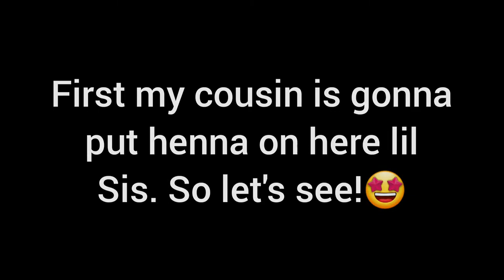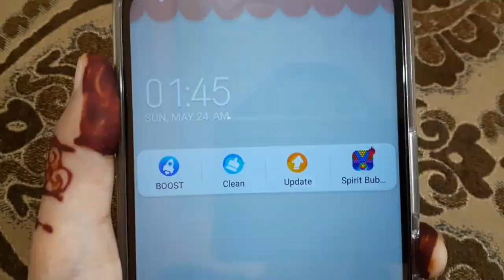Chaand Raat Vlog || Night Before Eid-ul-fitr